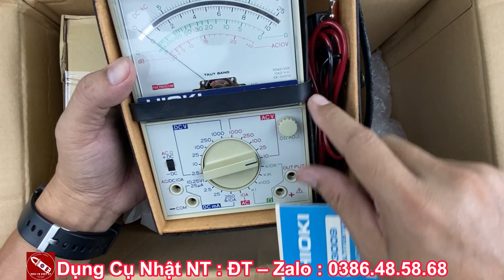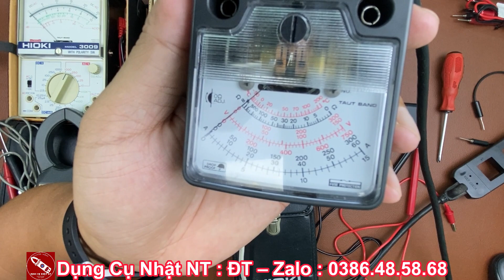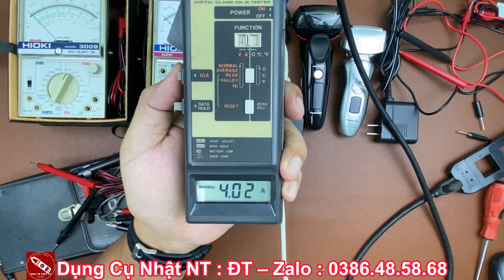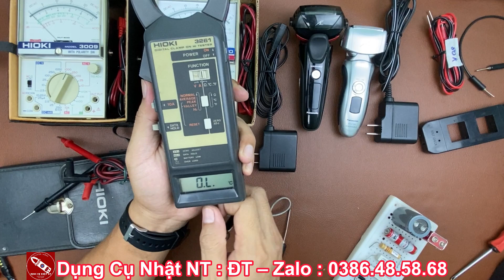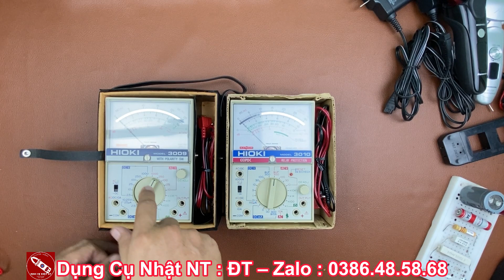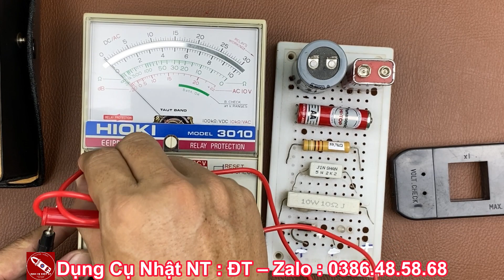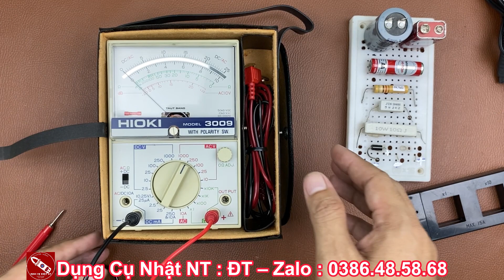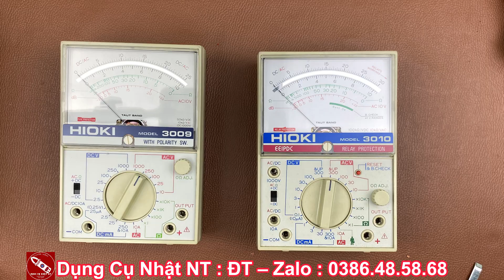Đồng Hồ Đo Điện Vạn Năng | Ampe Kìm Nhật Rẻ Từ 300k ( Đã Bán Hết )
👉 Đồng Hồ Đo Điện Vạn Năng | Ampe Kìm Nhật Rẻ Từ 300k
* Báo Giá Và Test Chi Tiết LôĐồng Hồ Đo Điện Vạn Năng | Ampe Kìm Nhật Rẻ Từ 300k

1. Ampe Kìm Kim Japan
2. Đồng Hồ Đo Điện Vạn Năng Kim Japan Sanwa Model KIT-8D
3. Đồng Hồ Đo Điện Vạn Năng Kim Japan Kent Model R-16
4. Đồng Hồ Đo Điện Vạn Năng Kim Japan Hioki Model 3030-10
5. Đồng Hồ Đo Điện Vạn Năng Kim Japan NISHIZAWA Model 3015
6. Ampe Kìm Kim Japan Sanwa Model CAM-270S
7. Ampe Kìm Kim Japan Hioki Model 3101
8. Ampe Kìm Kim Japan National Model BT1100-6
9. Đồng Hồ Đo Điện Vạn Năng Kim Japan Sanwa Model TR-700
10. Đồng Hồ Đo Điện Vạn Năng Kim Japan Hioki Model 3010

👉 Tất cả hàng bên mình bán ra từ 500k trở lên đều miễn phí vẫn chuyển nhé các bác

Đồng Hồ Đo Điện Vạn Năng Kim | Vạn Năng Điện Tử Japan Có Thang Đo Tụ

Đồng Hồ Đo Điện Vạn Năng Kim | Thước Kẹp Điện Tử Mitutoyo Mỏ Hàn Japan

Đồng Hồ Đo Điện Vạn Năng Kim | Mỏ Hàn Japan

Mỏ Hàn Nội Địa Nhật HAKKO, GOOT, HOZAN

Đồng Hồ Nạp Gas TASCO Nhật

Đồng Hồ Đo Điện Vạn Năng Kim Vạn Năng Điện Tử Japan Thang Đo X10k

Ampe Kìm Nhật Hioki, Sanwa, Kyoritsu Từ 200k

Đồng Hồ Đo Điện Vạn Năng Kim Japan Đời Cổ Độc Lạ

Đồng Hồ Treo Tường , Để Bàn CITIZEN Japan

Đồng Hồ Đo Điện Vạn Năng Kim Japan Đời Cổ Sanwa, Hioki

Mổ Bung Máy Đo Điện Trở Cách Điện Hioki, National,Kyoritsu

Đồng Giá Hioki 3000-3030-Kyoritsu 1106 - Yokogawa 2414 - Kaise SK 300

Khui Lô Hàng Đồng Hồ Đo Điện, Ampe Kìm Nội Địa Nhật Hioki, Sanwa Mới Về Phục Vụ AE

Test Sanwa DCM 2000 AD Dòng Cao Cấp Tokyo Japan

Test và báo giá Ampe Kìm Made In Japan Hioki, Yokogawa, Sanwa, Siêu Vip Giá Rẻ

Test và báo giá Ampe Kìm Nhật Dòng Cao Cấp. SANWA DCM2000AD, DENSAN CP-200 Made In Japan

Khu Thùng Đồ Dụng Cụ Nhật. Đồng Hồ Vạn Năng, Ampe Kìm, Sanwa, Hioki, Kyoritsu

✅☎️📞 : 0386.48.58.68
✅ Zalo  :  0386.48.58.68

1. Ampe Kìm Kim Japan
2. Đồng Hồ Đo Điện Vạn Năng Kim Japan Sanwa Model KIT-8D
3. Đồng Hồ Đo Điện Vạn Năng Kim Japan Kent Model R-16
4. Đồng Hồ Đo Điện Vạn Năng Kim Japan Hioki Model 3030-10
5. Đồng Hồ Đo Điện Vạn Năng Kim Japan NISHIZAWA Model 3015
6. Ampe Kìm Kim Japan Sanwa Model CAM-270S
7. Ampe Kìm Kim Japan Hioki Model 3101
8. Ampe Kìm Kim Japan National Model BT1100-6
9. Đồng Hồ Đo Điện Vạn Năng Kim Japan Sanwa Model TR-700
10. Đồng Hồ Đo Điện Vạn Năng Kim Japan Hioki Model 3010

Báo Giá Và Test Chi Tiết Lô Đồng Hồ Đo Điện Vạn Năng | Ampe Kìm Nhật Rẻ Từ 300k
Test Chi Tiết Đồng Hồ Đo Điện Vạn Năng
Test Chi Tiết Đồng Hồ Đo Điện Vạn Năng | Ampe Kìm Nhật Rẻ Từ 300k
Báo Giá Chi Tiết Đồng Hồ Đo Điện Vạn Năng Nhật Rẻ Từ 300k
Đồng Hồ Đo Tụ
Đồng Hồ Đo Điện Vạn Năng Cổ Nhật Rẻ Từ 300k
Đồng Hồ Đo Điện Vạn Năng Cổ Hàng Bãi
Đồng Hồ Đo Điện Vạn Năng Nhật Bãi Đồng Hồ Đo Điện Vạn Năng Nhật Cũ